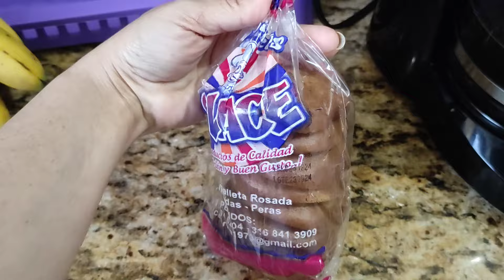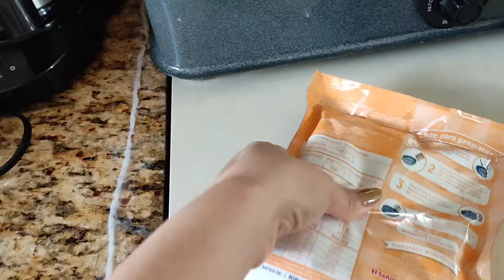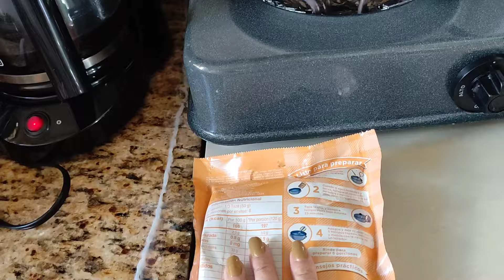🏡 PEQUEÑO CAMBIO EN MI ALCOBA✅ REGALITOS 🥰 TARDE DE PELÍCULAS 😉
Hola hola, muchas gracias por estar aquí 🥰
Espero que les guste el vídeo de hoy 🤗
Un fuerte abrazo se les quiere mucho ❤️